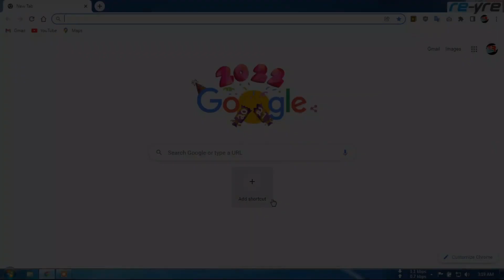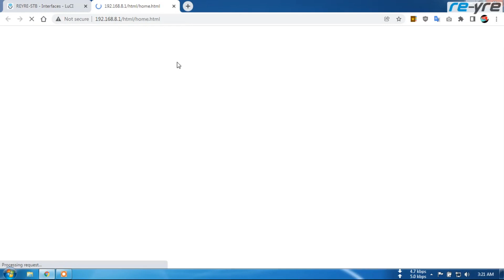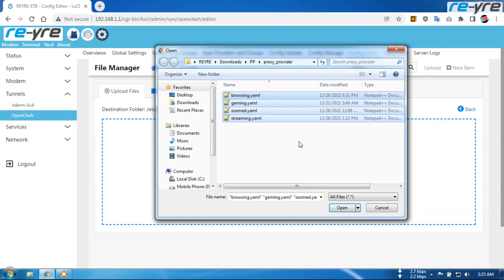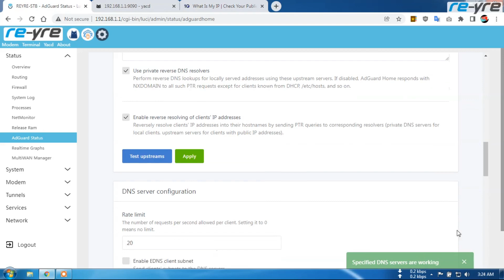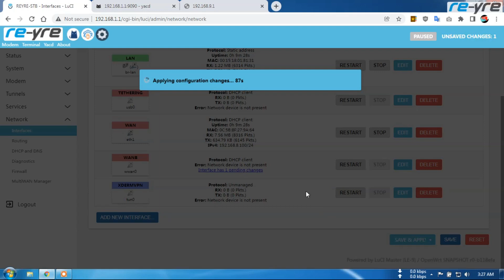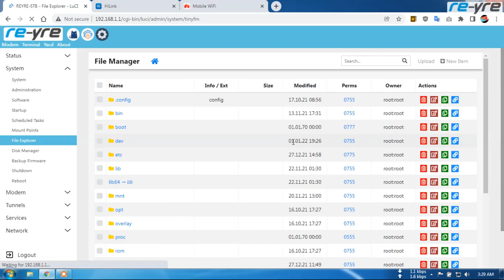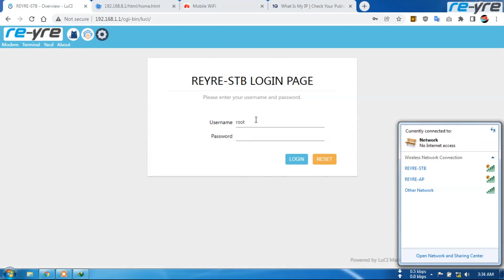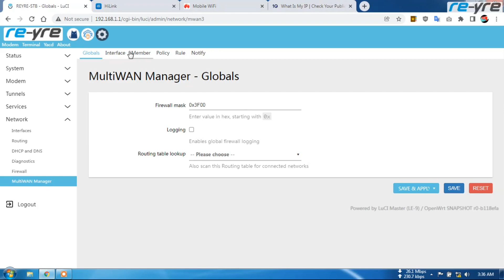Tutorial OpenWrt REYRE-STB Limited Edition (LE) Untuk Pemula.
Terhusus untuk pemula yang menggunakan Limited Edition (LE)
Untuk yang sudah mahir di openWrt dan Injek, silahkan di skip aja video ini bro,.

Saya sertakan file Format.zip yang berisi proxy_provider dan contoh format protokol lain (vmess, ss, ssr, trojan)

Untuk proxy_provider, ke 4 file bisa diupload langsung seperti divideo, namun sebelum upload, wajib ganti bug sesuai yang work di tkp masing masing.

Ganti juga akunnya, karena itu berisikan akun gratisan yang entah kapan expirednya. Meskipun saat file ini di upload, akunnya masih work.